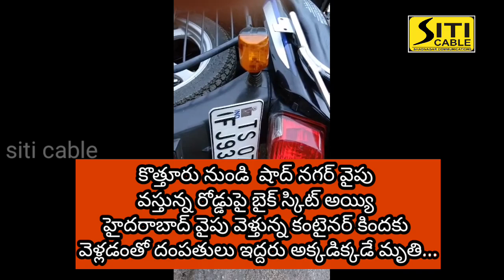*లారీ బైక్ ఢీ* దంపతులు మృతి!*!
రంగారెడ్డి జిల్లా నందిగామ మండలంలోని జాతీయ రహదారిపై కొత్తూరు నుండి  షాద్ నగర్ వైపు వస్తున్న రోడ్డుపై బైక్ స్కిట్ అయ్యి  హైదరాబాద్ వైపు వెళ్తున్న కంటైనర్ కిందకు వెళ్లడంతో  దంపతులు ఇద్దరు అక్కడిక్కడే మృతి చెందారు. వీరు షాద్ నగర్ ఫరూక్ నగర్ మండలానికి చెందిన వారిగా సమాచారం...